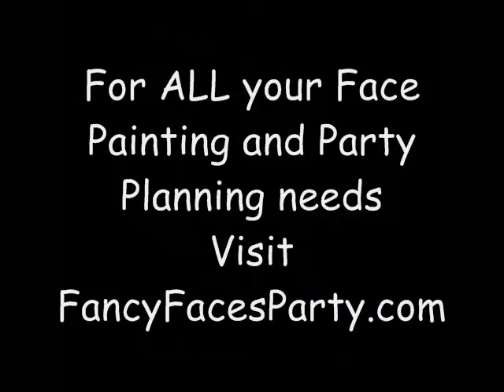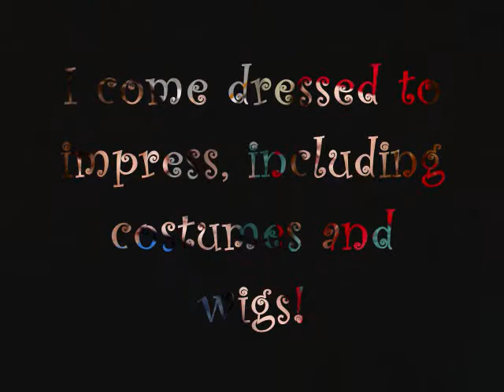Fancy Faces Party "Face Painting" 2008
Just a little video I put together with some of my face painting. Hope you enjoy! I make no claims to own any rights to the song.